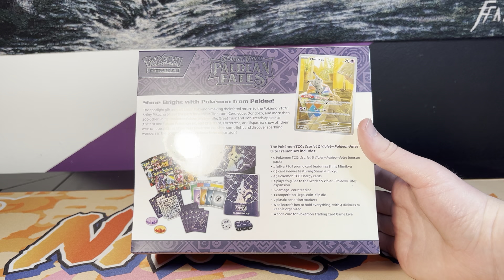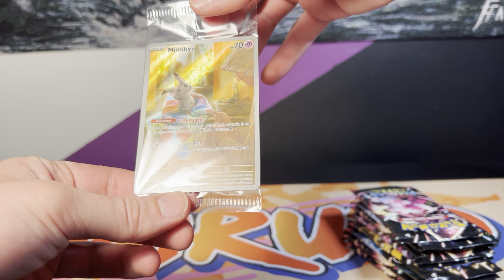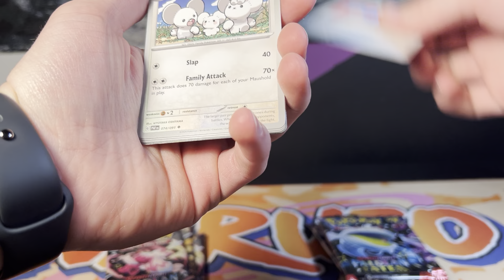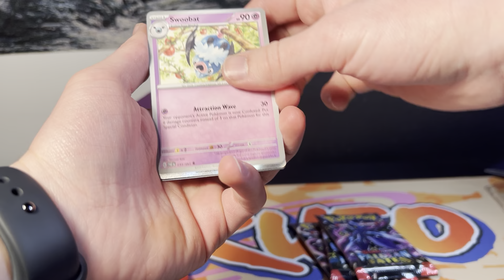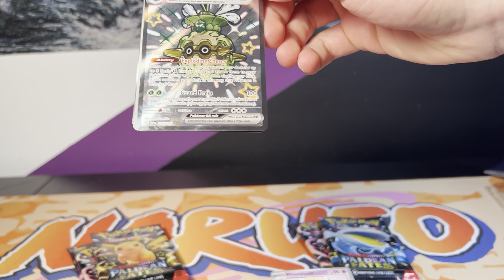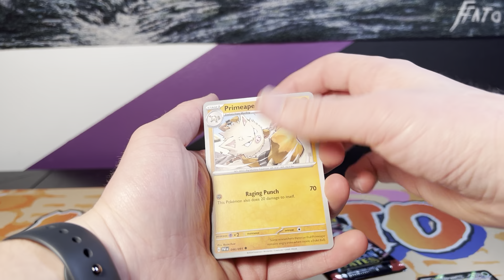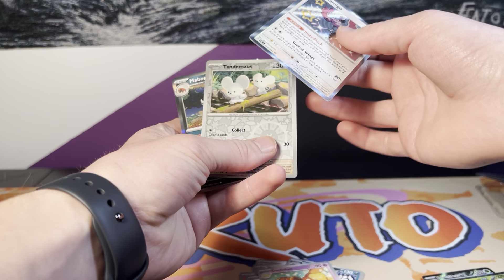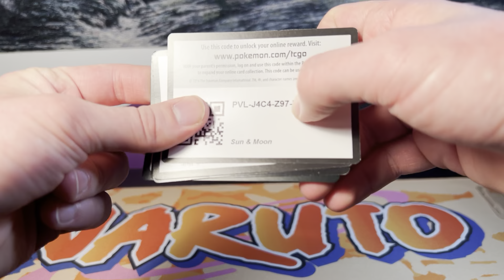Target had a Sell on Every Trading Cards So Here’s What We Got! Paldean Fates!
What’s up Dogg’s! Today we are opening a Pokemon Paldean Fate ETB! Let me know your favorite set from Sword and Shield! It means a lot to be 243 subscribers at the time of this video! I have a lot of different things to watch on my channel. Let me know if yall have any ideas for different videos yall would like to see! Thank y’all for watching and check out some other videos if you want! I hope y’all have a great day I’ll see y’all next week! Peace!

I started a discord server for us too! We can show off our Tcg pull, shiny pokemon, or just chat! If you want to join click this link!

To find what we opened in today's video click these links!

Here is the link for the Astral Radiance Pokemon Center Elite Trainer Box

Here is the link for the Brillant Stars Pokemon Center Elite Trainer Box

Opening Sword and Shield Shining Fates box and more!
up Dogg’s! Today we are opening a Pokemon Astral Radiance ETB! Let me know your favorite set from Sword and Shield! It means a lot to already be at 203 subscribers at the time of this video! I have a great idea for my 200 subscriber special so make sure to sub if you haven't yet! I have a lot of different things to watch on my channel. Let me know if yall have any ideas for different videos yall would like to see! Thank y’all for watching and check out some other videos if you want! I hope y’all have a great day I’ll see y’all next week! Peace!